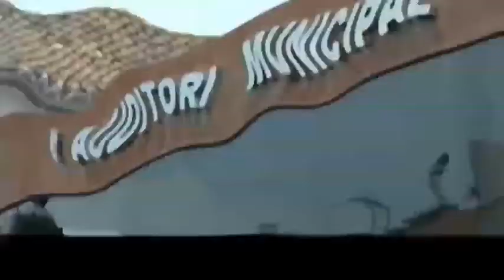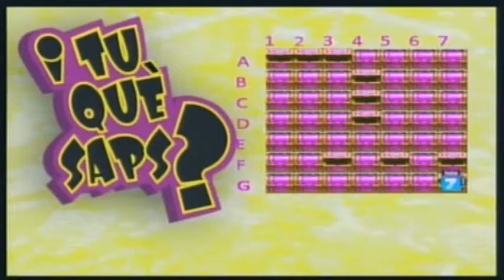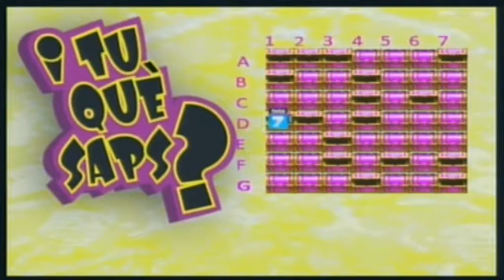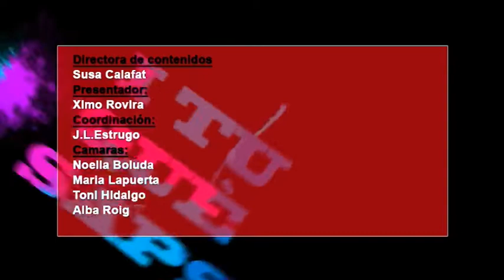2014 11 12 I TU QUE SAPS